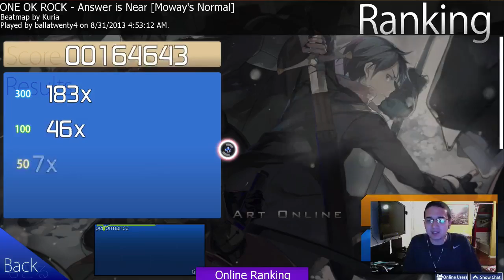Balla Plays Osu Ep. 5 w/ Facecam! | ONE OK ROCK - Answer is Near